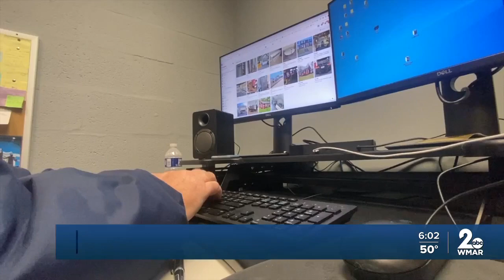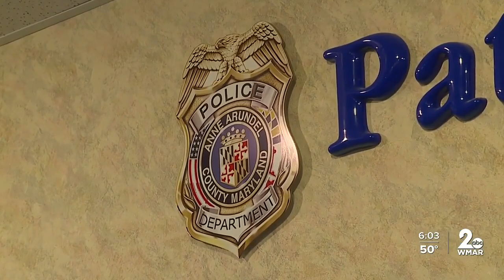Resident pistol whipped, robbed at their own home after Facebook Marketplace sale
A Jessup resident was pistol whipped and robbed at their own home after arranging to sell an iPad off Facebook Marketplace.

It happened around 6:30pm Wednesday in the 2300 block of Terrapin Crossing.

The victim told police the suspect was supposed to meet at their home to purchase the iPad, but ended up getting assaulted and robbed at gunpoint.

Police say the victim suffered minor injuries to the face from being hit with the gun.

Not much is known about the suspect, other than they fled in a Kia Optima driven by an unknown accomplice.